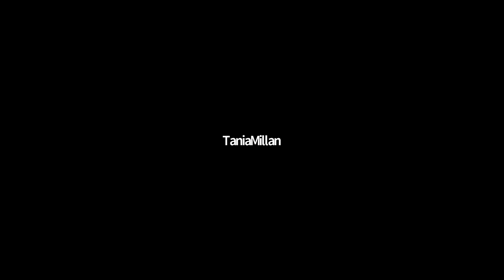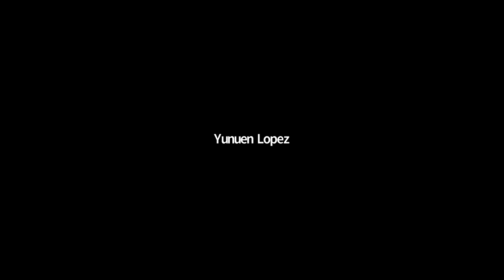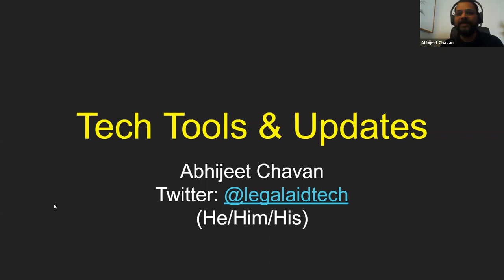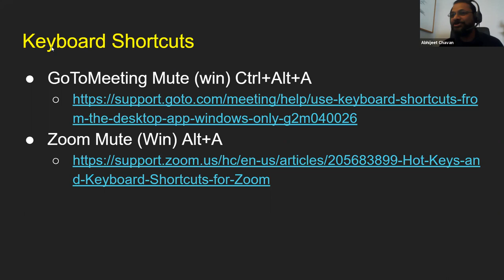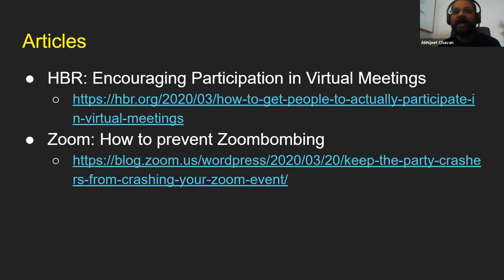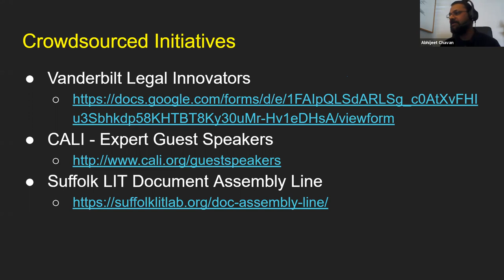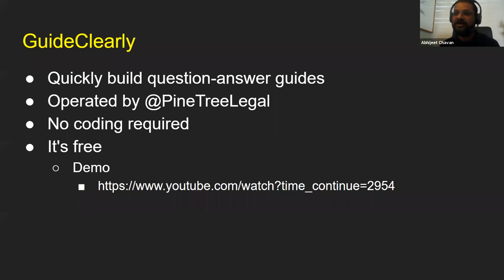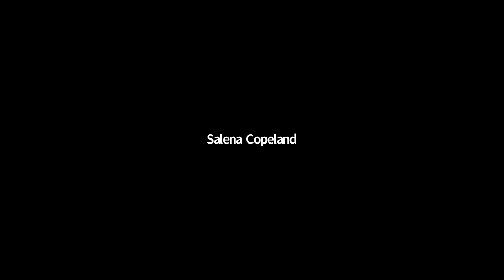LAAC's Virtual Technology Summit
This year’s summit will be focusing on how are legal aid organizations are using tech tools to respond to the COVID-19 pandemic and provide support.

Welcome and Introductions (5 minutes)
Small group discussion: How is your organization responding to COVID-19? What issues have you faced? (30 minutes)
Panels and Q&A: (75 minutes)
- Remote Client Services: Phone Clinics and hotlines
- Remote Client Services: Virtual Clinics
- Cloud-based intake best practices and other intake issues
- Working Remotely (office technology, communications between staff)
- Connecting with Pro Bono attorneys
- Coordinating Advocacy Remotely
Conclusion and Next Steps (5 minutes)

Thank you to our generous sponsor, Fenwick & West, for supporting the 2020 Legal Aid Tech Summit.